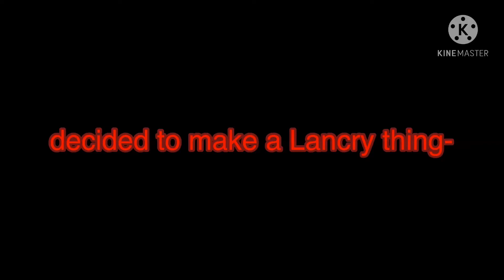~ Crush Meme ~ | Gacha Club Meme | Ft. MLB O.Cs | Lancry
Everything Goes To Correct Owners.

Original : I have no clue I’m sorry-

Song : Call Me Maybe ( Carly Rae Jepsen )

Characters used :
Henry ( A Miraculous Ladybug O.C of mine )

Lucas ( A Miraculous Ladybug O.C of mine )

Lance ( A Miraculous Ladybug O.C of mine )

Pie Guy ( he’s not an MLB O.C he’s just a random O.C lol)